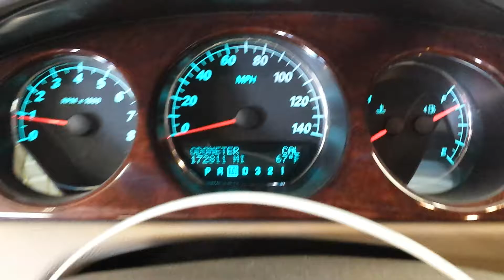16HX319, 2007 BUICK LUCERNE, A.T, 3.8, FWD, 172,810 MILES, MORRISON'S AUTO SALVAGE YARD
16HX319, 2007 BUICK LUCERNE, A.T, 3.8. FWD, 172,810 MILES, MORRISON'S AUTO SALVAGE YARD